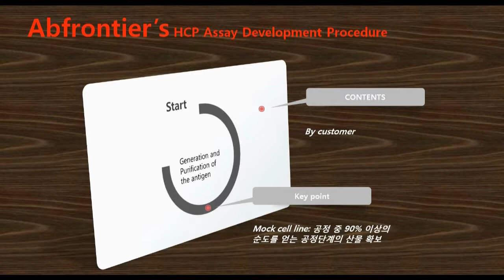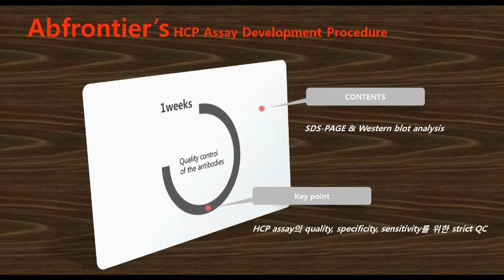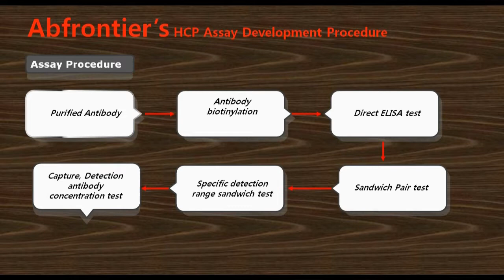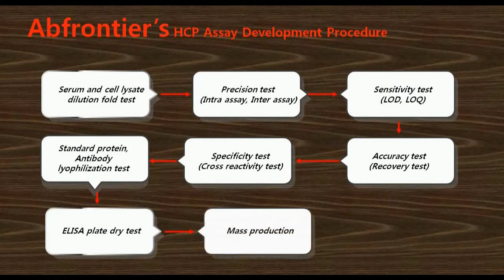[지더블유바이텍] HCP ELISA KIT Development Service (개발과정 소개)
HCP는 그 성분이 다양하기 때문에 검출 및 정량을 하는 방법은 고도의 기술과 경험이 필요합니다.
다년 간 ELISA kit 개발 경험으로 HCP Kit Development service를 제공해 드립니다.